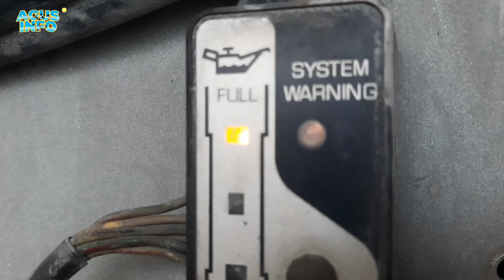Electrical testing Fuso Super Great Mixer Truck Accessories Repair Restoration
Electrical testing of Fuso Super Great mixer truck accessories is a process that is used to identify any potential problems with the electrical system of the accessories. This includes checking the wiring, connectors, and fuses for any signs of damage or wear. The test is also used to ensure that the accessories are properly grounded.

The electrical testing of Fuso Super Great mixer truck accessories is performed by a qualified technician using a variety of tools and equipment, including a voltmeter, ammeter, and continuity tester. The technician will first disconnect the power supply to the accessories. Then, they will use the voltmeter to check the voltage at the battery and at the terminals of the accessories. They will also use the ammeter to measure the current flowing through the accessories. Finally, they will use the continuity tester to check for any breaks in the wiring.

If any problems are found during the electrical testing, the technician will repair or replace the damaged components. Once the repairs are complete, the technician will reconnect the power supply to the accessories and test them again to ensure that they are working properly.

Here is a more detailed overview of the electrical testing process for Fuso Super Great mixer truck accessories:

Disconnect the power supply to the accessories. This is important to prevent electric shock.

Check the voltage at the battery and at the terminals of the accessories. This can be done using a voltmeter.

Measure the current flowing through the accessories. This can be done using an ammeter.

Check for any breaks in the wiring. This can be done using a continuity tester.

Repair or replace any damaged components.

Reconnect the power supply to the accessories and test them again to ensure that they are working properly.

Electrical testing of Fuso Super Great mixer truck accessories is important for several reasons. It can help to identify potential problems with the electrical system before they cause a failure. It can also help to ensure that the accessories are properly grounded, which can help to prevent electrical shock.

If you are experiencing any problems with the electrical system of your Fuso Super Great mixer truck accessories, it is important to have them tested by a qualified technician. This will help to identify the source of the problem and ensure that it is repaired properly.

PT.TUGU BETON SEMESTA ABADI.
provides heavy equipment rental services as follows:

 Heavy Equipment, Concrete Pump, Concrete Pump, Batching Plant, Truck Mixer, Excavator, FIORI Concrete Mixer, Crane, Stone Crusher, Ready mix, Vibro, Whell Loader, Self Loader, Project